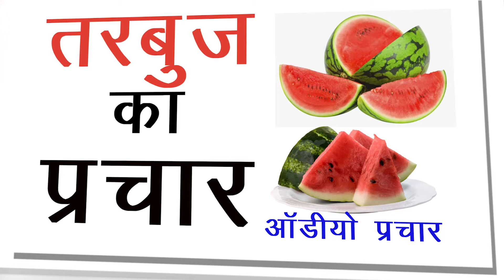[ हिंदी ] तरबूज बेचने की रिकॉर्डिंग,तरबूज वाली गाड़ी,मीठे तरबूज,ऑडियो प्रचार Watermelon Fruit Audio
तरबूज बेचने की रिकॉर्डिंग,तरबूज वाली गाड़ी,मीठे तरबूज,ऑडियो प्रचार Watermelon Fruit Audio

Free Audio Prachar (Announcement)

Audio Prachar (Announcement)
ऑडियो प्रचार
ऑडियो रिकॉर्डिंग
रिकॉर्डिंग साउंड
रिकॉर्डिंग स्टूडियो
Watermelon Fruit Audio
तरबूज बेचने की रिकॉर्डिंग
तरबूज वाली गाड़ी
मीठे तरबूज ऑडियो प्रचार
Mithe Tarbooj

अगर आप किसी भी प्रकार का ऑडियो प्रचार बनवाना चाहते है